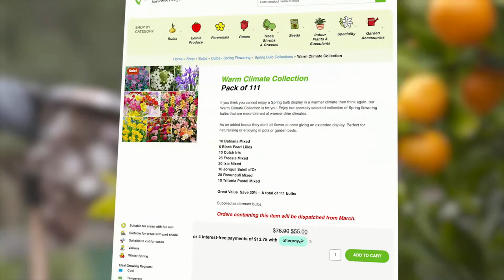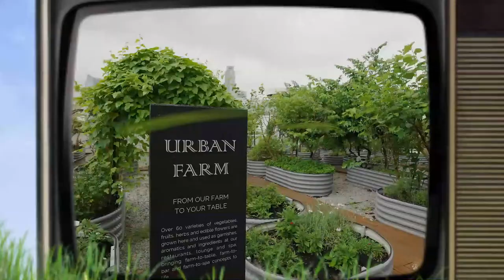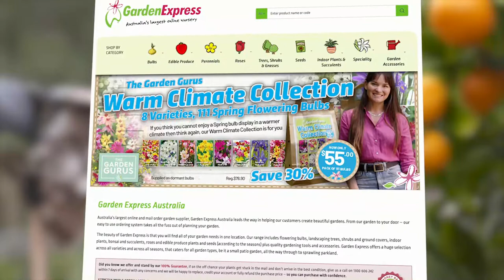NOW || THE GARDEN GURUS LIVE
Trevor is back and live from Melbourne and is ready to answer all your gardening questions.

We have a brand-new episode of The Garden Gurus show coming to your screens tomorrow, be sure to tune in to watch! We've got an exclusive sneak peak of tomorrow's episode coming up!

We also have another bloomin' fantastic deal for you from our good friends at Garden Express to share with you all today.

Later, we have a special guest appearance from our Craig Taberner to discuss everything MIFGS!

We'll also be giving away a $50 gift card for Garden Express, to get in the draw be sure to comment your gardening questions in the live chat. Please make sure to include your locations to help Trevor answer your questions to best suit your environment!

Finally, we've partnered up with Troforte and will be giving away a gift pack worth $250! Listen out for the code word and comment it on Troforte's pinned post to be in the draw to win!